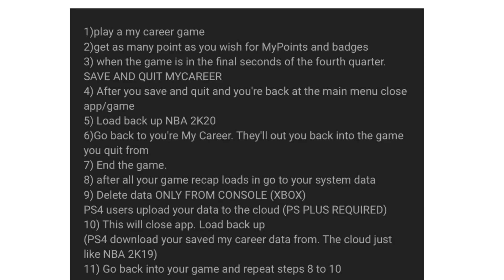NBA 2k20 NEWEST GLITCH MAX BADGES + MY POINTS GLITCH! PS4 & XBOX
1 play full game until 4th quarter
2 save and quit when close to the end
3 dashboard your game
4 load it back up
5 let it finish till you see your badges fill up
6 after your last badge get done delete you saved date FROM CONSOLE AND IF PS4 check the picture in the video to help you out
7 then load it back up repeat it back to back doing the the last steps